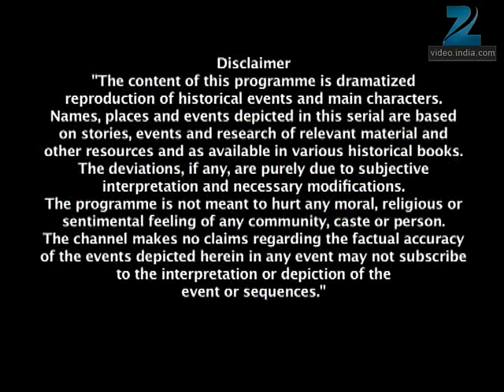Tantia और Jhansi ने किया Nelson को गुमराह | Jhansi Ki Rani | Full Ep - 392 | Zee TV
Rose presents Laxmi Bai to Nelson as her friend. Killing Nelson's aide, Tatya Tope and Raghunath don't find Laxmi Bai in the drum. Laxmi Bai reunites with the two. Captain Bheem seeks to visit Rampur to meet Mangal Pandey and orders a detour to Gwalior. He and his Indian moles kill the suspicious British officers. Due to a nearly dead Dunlop's scribbling on mud, Nelson assumes that Jhansi's treasury is in Rampur. Laxmi Bai's plot hoodwinks Nelson into thinking that she has it somewhere else.